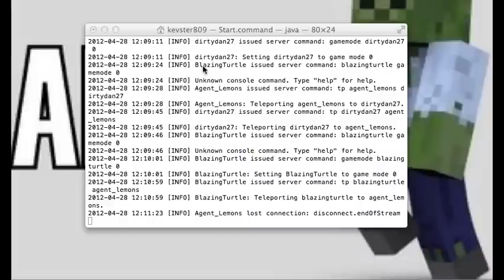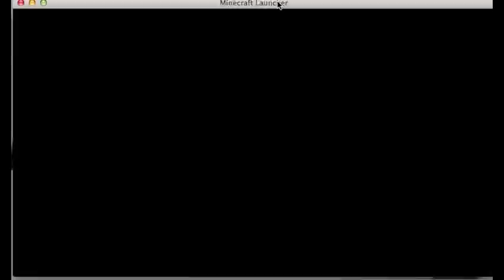Dragon Birth Episode 1 w/ Flethcher & Justin